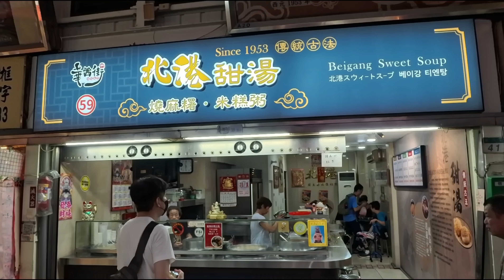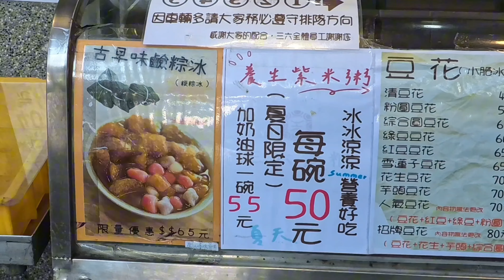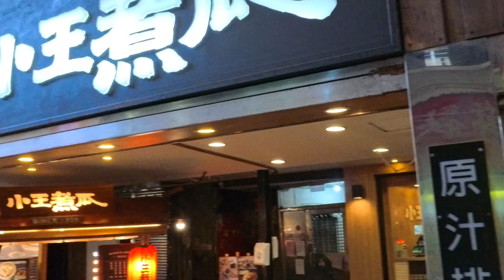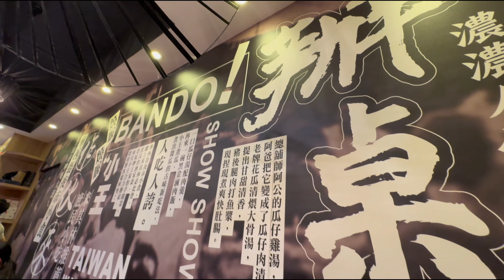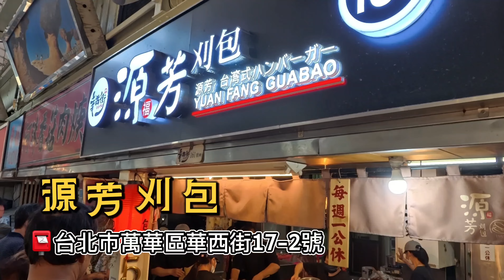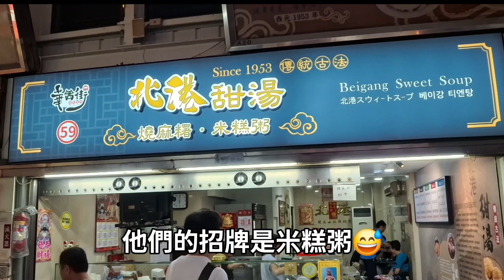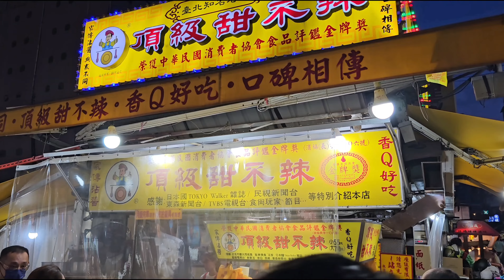萬華竟然那麼好吃?! 華西街美食探秘~米其林必比登+五百碗雙重認證魯肉飯~在地70多年燒麻糬老店~蟬聯多年必比登刈包~平價又美味的旗魚串~吃玩系列又一發!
今天從龍山寺捷運站出發，一路走逛吃美食，有冰品甜點，有魯肉飯，有刈包，還有華西街夜市小吃旗魚串愛玉冰！飽飽的😂

00:00 影片開始
01:39 三六食粑古早味甜點
04:21 西昌街觀光夜市+華西街探秘
07:18 小王煮瓜~米其林必比登認證街邊美食
10:13 源芳刈包
11:35 北港甜湯~70多年甜蜜滋味
13:09 華西街觀光夜市在地美食
15:07 東港旗魚串~懷念愛玉冰